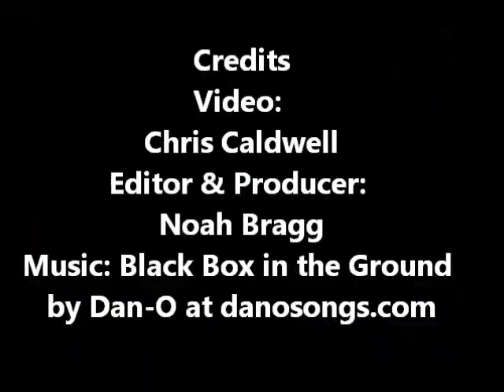2006 FLHX Street Glide® 604607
2006 FLHX Street Glide® 604607
VIN: 1HD1KBW166Y604607
Color: Black Cherry
Accessories Include: Chrome Front End, Detachable Tour-Pak, Screamin Eagle Mufflers, Stage One Air Cleaner Kit, Riders Backrest and More!